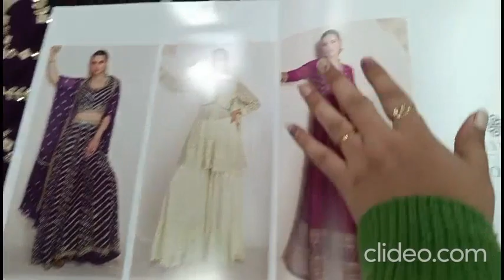Wedding Special I Gown Sharara set Readymade Collection I Designer Suits I Fabtex India I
Fabric
Top : Georgette & Chinon With Embroidery Work
Bottom : Georgette & Chinon
Dupatta : Net /Chinon/Nazmin
Size : Free Size

sharara suits
chandni chowk
new fashion
pakistani suit
chandni chowk
ladies suit
chandni chowk
wholesalers
wholesaler  distributor
kurta dupatta
Design
wholesaler
wholesalers
suit piece
suit piece
fancy suit
Cotton suit
Fancy suit
Cotton suit
Boutique collection
Cheapest suit market
Cotton suit
Fancy suit

Kurti Design
Pure Cotton Suit
Jaipuri Suit
Ladies Suit Design
Basic Suit
Dress Material
Cotton Suit
Kurti Market
Long Kurti
Kurti
Stylish Kurti
Sharara Suit
Heavy Dupatta
SuitPure Suit
Nai Sarak
Ladies Suit
Handwork Suit
Latest Suit Design
Designer Wear
Chandni Chowk
Unstitched Suit
Nai Sarak
Designer Suit
Ladies Suit
Hand Work Ladies Suit
Heavy Suit
Eid Collection
Sharara Design
Sharara
Bourtique Suit
Catalogue Suit
Long Suit
Fancy Suit
Sasti Kurti
Suit
KurtiCotton
Gown Kurti
Long Gown
ladies suit
pakistani suit
chandni chowk
ladies suit
chandni chowk
kurta dupatta
Design
suit piece
suit piece
fancy suit
Cotton suit
Fancy suit
Cotton suit
Boutique collection
Cheapest suit market
Cotton suit
Fancy suit
Stylish suit
Long designer suit
Bridal suit
Latest Fashion
latest Designs and patterns of Dresses
Anarkali Suits
Sarees
Kurtis
Salwar Suits Women Salwar
Designer Suits
Salwar Kameez